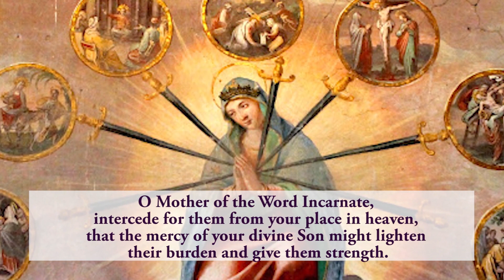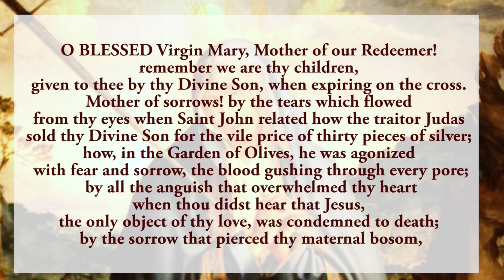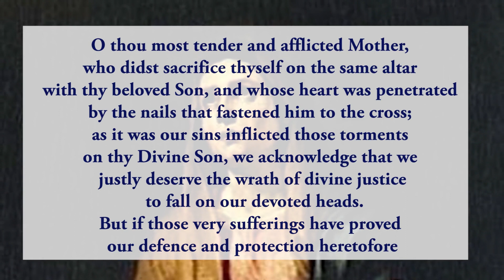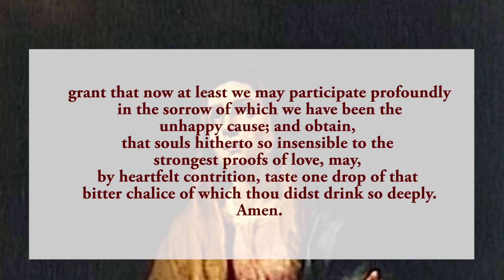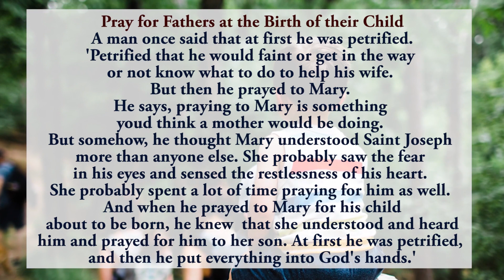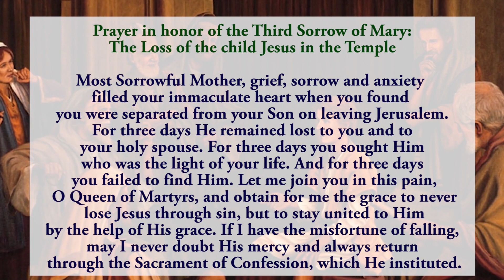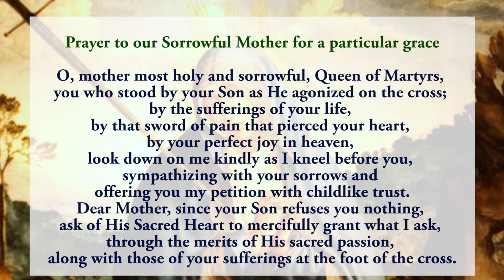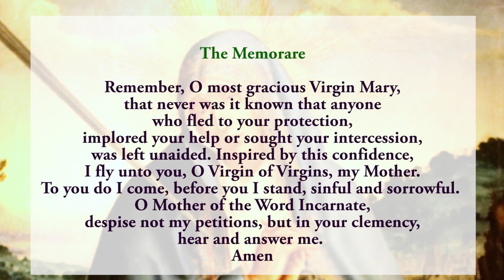🙏Pray Along🙏 3rd Novena To Our Lady Of Sorrows 🙏 8 September 2023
The third novena to Our Lady of Sorrows